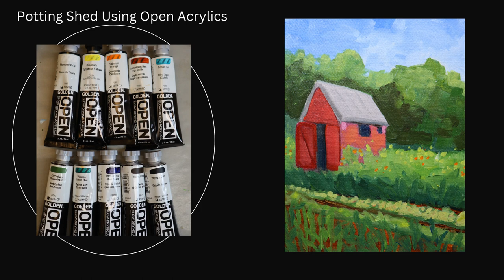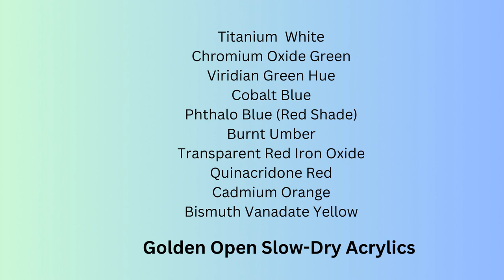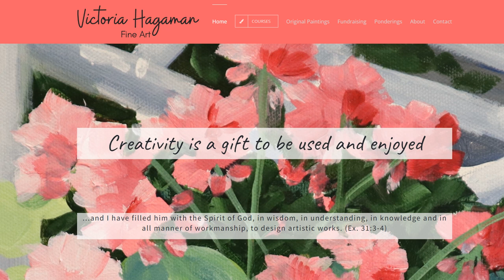The Good and Not-So-Good News about Golden Open Acrylic Paints: LANDSCAPE PAINTING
Watch me paint this landscape with potting shed while giving my review of the Golden Open Acrylics Paint line.  You'll hear my thoughts about advantages and problem areas with these paints.  Most of the video is done in real time with a few speed-ups to prevent boredom!

This channel is designed for the beginner and more advanced artists.  I try to post videos that will help you grow in your skills and confidence.

If you’re interested in seeing me paint with full instruction and real-time brushwork, check out my where you will find very inexpensively priced courses and shorter tutorials.
There you can also see my available paintings.  25% of my painting sales goes to Hydrating Humanity to build water wells.  You can beautify your home while beautifying a life!